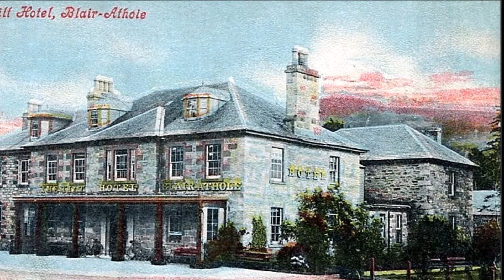Old Blair Atholl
Blair Atholl views from the past with Blair Castle and the UK's only private army, The Atholl Highlanders